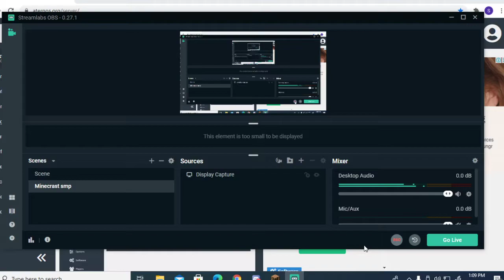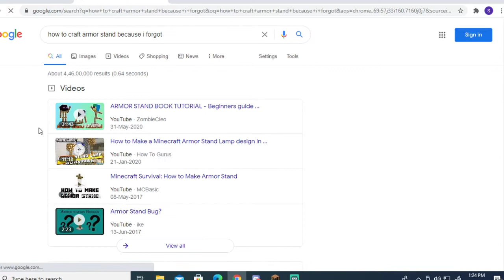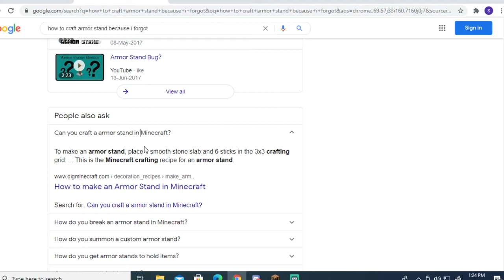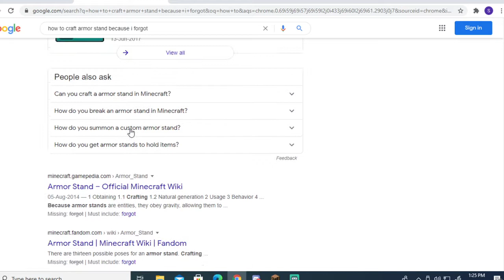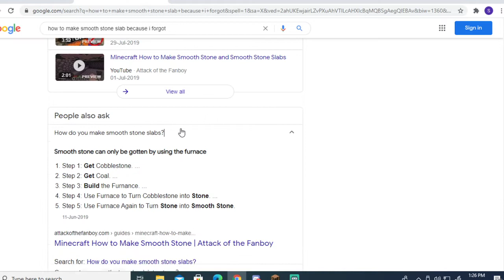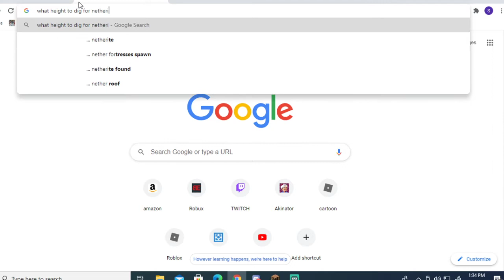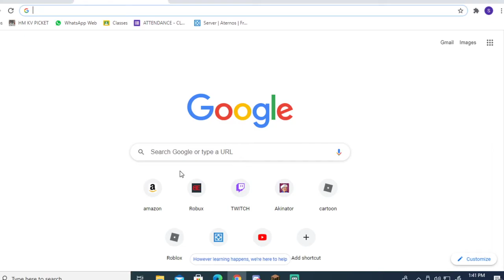My SMP Pt 3 Going to the nether!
well all I can say is that I suck at finding netherite diamonds are easy to find but neteherite yea